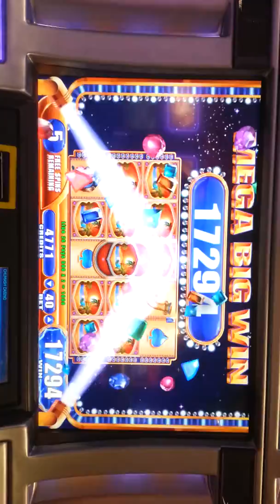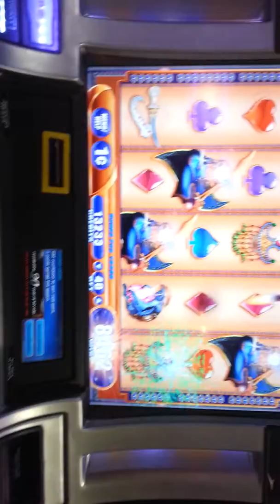WMS SLOTS Mega Big Win BUNCH OF WILDS